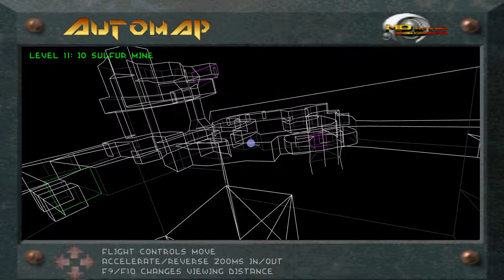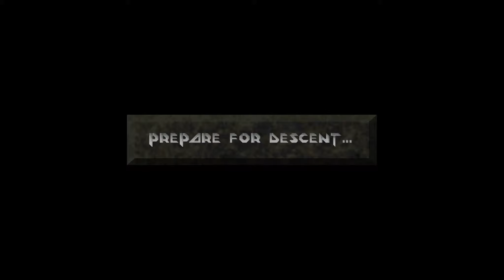Lass' spielen Descent - 61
Da sieht die Welt doch gleich viel roter aus.
Level 11: IO Sulfur Mine -